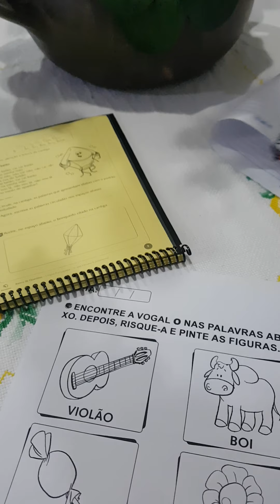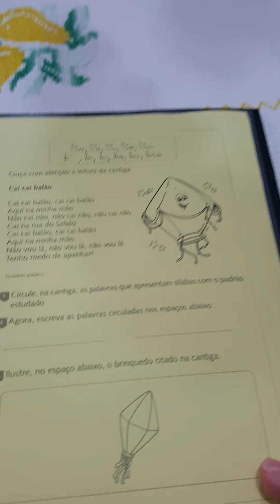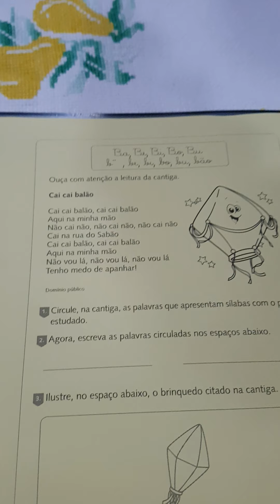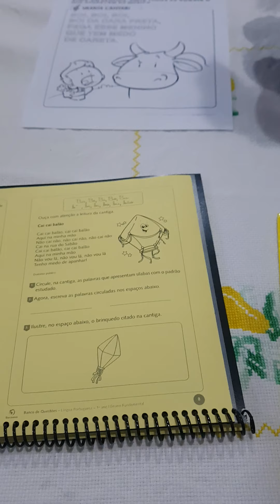Organizando material para estudo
Preparar o material para estudos das crianças é de extrema importância.
De uma olhada antes de a criança ver o material que irá estudar e conte para ela quanto interessante é a atividade do dia.

Nossos dias estão cada vez mais corridos mas não podemos deixar de lado o estudo dos nossos filhos.

Fique comigo que te mostrarei os melhores métodos para estudar em casa.

E seja Membro do Organizando com Patricia.

o link está na Bio.